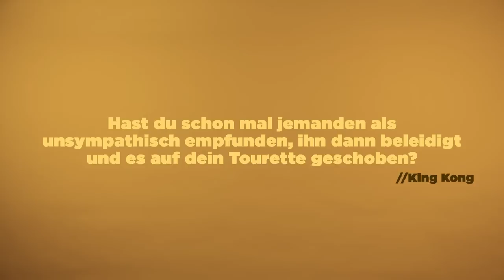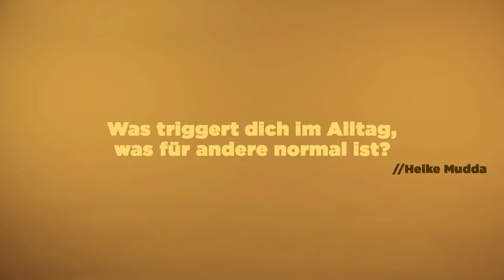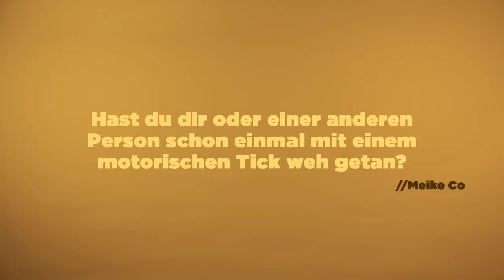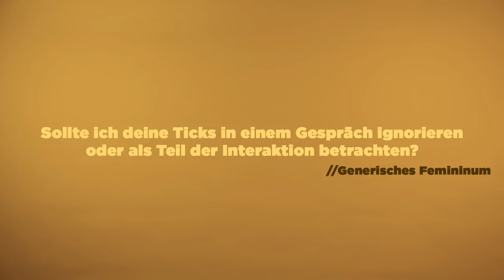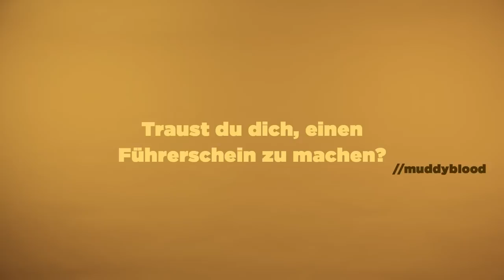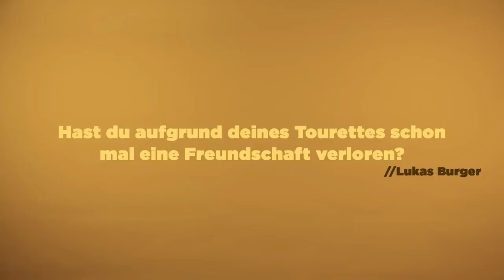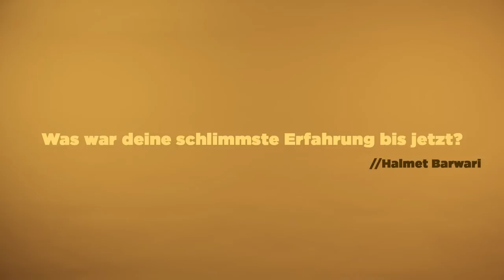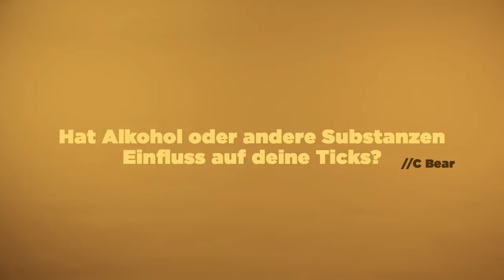Anna über das "wahre" TOURETTE und CANNABIS als Heilmittel | FRAG EINE TOURETTE ERKRANKTE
Spätestens in der 3. Klasse merkte Anna, dass irgendetwas anders war. Sie litt zu der Zeit unter starken stimmungsabhängigen Ticks. Nach einer Reihe von kräftezehrenden Arztbesuchen und einer Fehldiagnose, stand fest: Anna hat das Tourette-Syndrom. "Das größte Problem dabei, ist das mit der Gesellschaft" sagt Anna.

Wir haben Anna eure Fragen gestellt!

*FACTCHECK-QUELLEN:*

00:00 Intro
00:30 Welche Art von Ticks hast du?
01:07 Kannst du dich an deinen ersten Tick erinnern?
01:20 Gab es einen Punkt an dem die Ticks überhand genommen haben?
02:18 Kommen die genutzen Ticks aus deinem aktiven Vokabular?
02:56 Hast du Schwierigkeiten mit Polizei oder der Behörde?
03:10 Hast du schon mal jemanden unsymphatisch gefunden, ihn dann beleidigt und es aufs Tourette geschoben?
03:28 Ab wann spricht man von Tourette?
04:02 Der Weg zur Diagnose
05:15 Wann und wie wurde Tourette bei dir feestgestellt?
06:39 Welche Behandlungen/Medikamente helfen dir am besten?
08:20 Ist dein Tourette Teil einer psychischen Erkrankung?
08:27 Ist Tourette vererbbar?
08:38 Verbale oder motorische Ticks schlimmer?
09:00 Inwiefern kannst du kontrollieren, was du sagst und tust?
09:30 Kündigen sich Ticks an?
09:53 Was triggert dich im Alltag, was für andere normal ist?
10:34 Hast du dir oder einer anderen Person schon mal mit einem motorischen Tick weh getan?
11:00 Sollte ich Ticks ignorieren?
11:50 "Gisela" von "Gewitter im Kopf"
12:38 Fallen dir Ticks bei anderen direkt auf?
13:20 Warum schaust du dir Ticks ab?
13:55 Traust du dich einen Führerschein zu machen?
14:23 Hast du schonmal eine Freundschaft verloren?
14:51 Arbeitest du?
15:08 Ist es schwer eine Arbeit zu finden?
15:45 Was kannst du,
16:04 Kann man Tourette heilen?
16:35 Ist Tourette genug erforscht?
17:03 Findest du Tourette Witze lustig?
17:45 Wie beeinflusst Stress dein Tourette?
18:20 Kann Cannabis gegen Ticks helfen?
18:48 Was war die schlimmste Erfahrung bis jetzt?
19:10 Machen Freunde und Familie manchmal wissen über dein Tourette?
19:32 Hat Alkohol Einfluss?
20:00 Hast du Zukunftsängste?
20:30 Und woran liegt es, dass es noch so wenig Behandlungsansätze gibt?